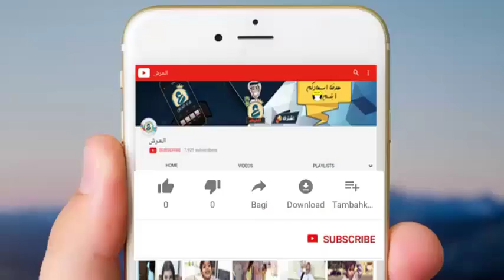انقلبت الادوار ◄ تنتقم من زوجها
دارين البايض جديد تمتل مقطع من مقاطع الانستقرام بحيت انها تتخيل تنقلب الادوار ويصير الرجال هم الي يشتغلون ب المطبخ وهي تسوي فيها محامي وتقف عليه صراحة المقطع وايت حلو و انصحك تكمل للاخر
◄انستقرام دارين البايض  : darin00013